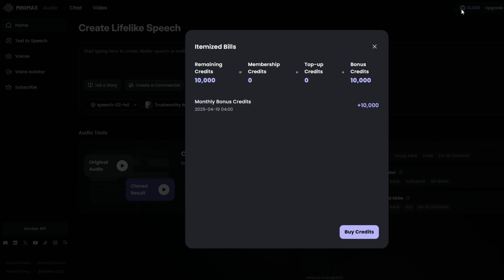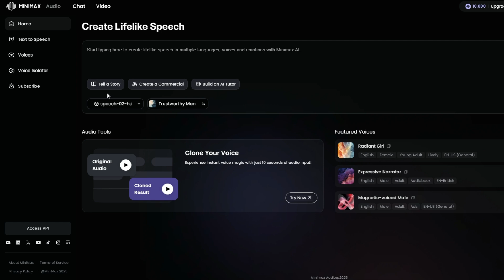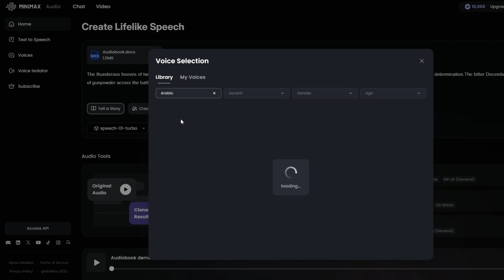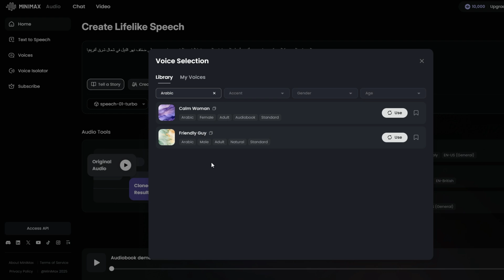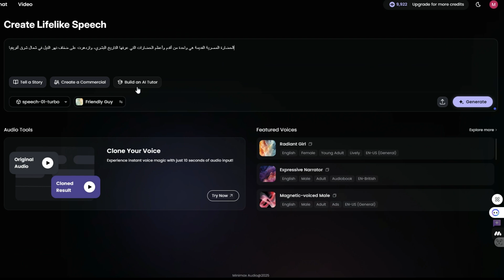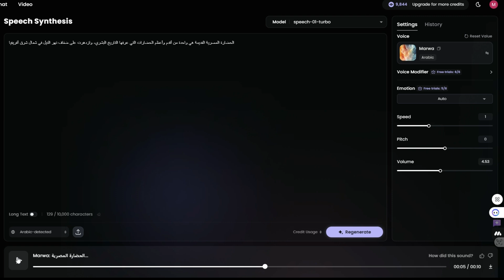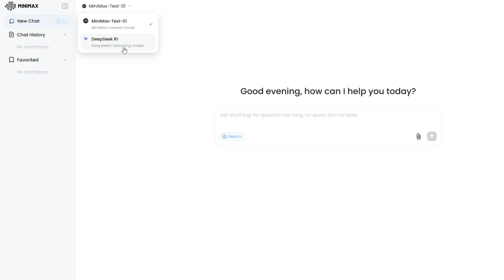مراجعة MiniMax Audio منصة جديدة لتوليد واستنساخ الصوت بالذكاء الاصطناعي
في هذه المراجعة لأداة MiniMax Audio، أستعرض أحد أبرز أدوات تحويل النص إلى صوت المدعومة بالذكاء الاصطناعي، والتي تقدم أصواتًا عالية الجودة خاصة باللغة الانجليزية ولكن مازال ضعيف في انتاج الصوت بالللغة العربية، بالإضافة إلى ميزات مثل استنساخ الصوت وغيرها.  MiniMax Audio تتيح لك إنتاج ملفات صوتية احترافية بسهولة، دون الحاجة إلى معدات باهظة أو موهبة صوتية متخصصة.
تضم الأداة مكتبة ضخمة من الأصوات، مع إمكانية تخصيص المشاعر وسرعة الإلقاء، ما يجعلها مثالية لإنشاء تعليقات صوتية متميزة لمقاطع الفيديو، والبودكاست، والعروض التقديمية.